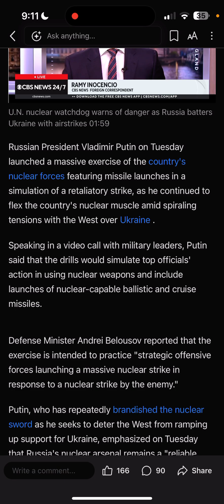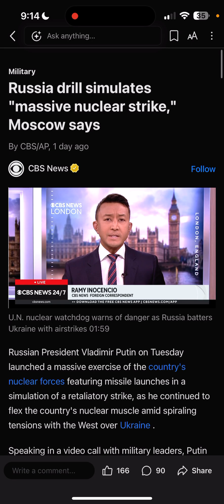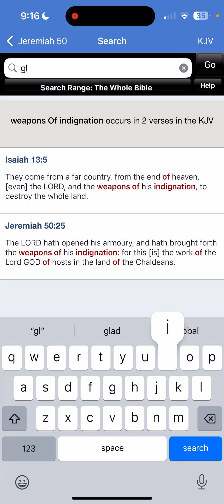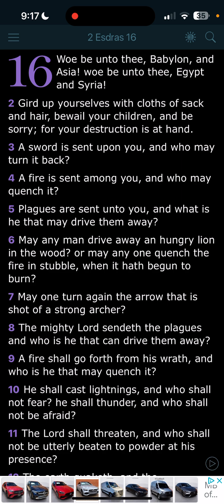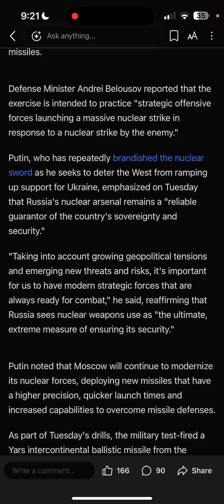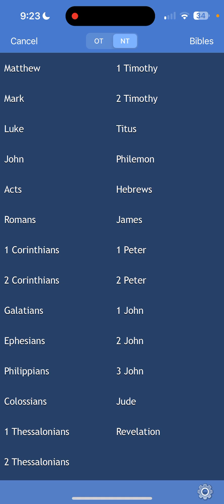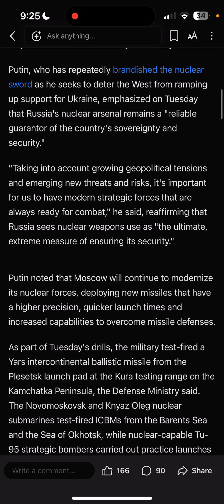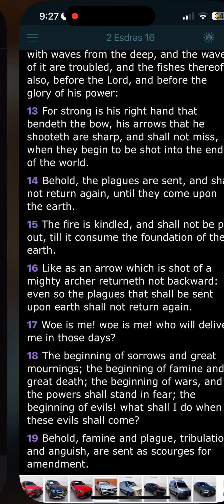Wars and rumors of war!!! Nuclear weapons!!!